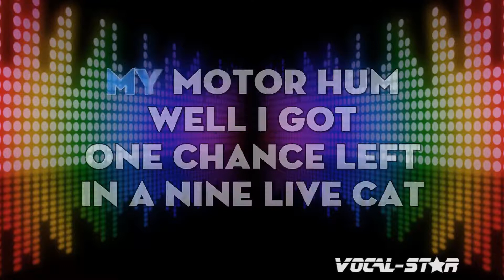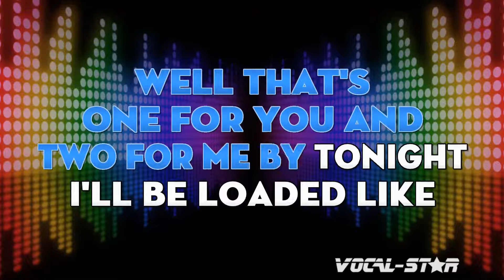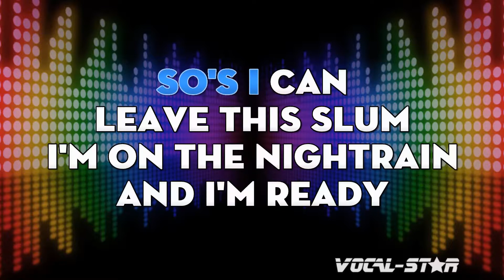Guns And Roses - Nightrain | With Lyrics HD Vocal-Star Karaoke 4K